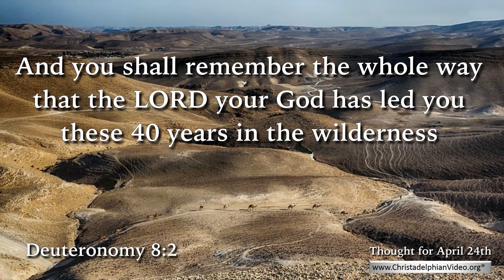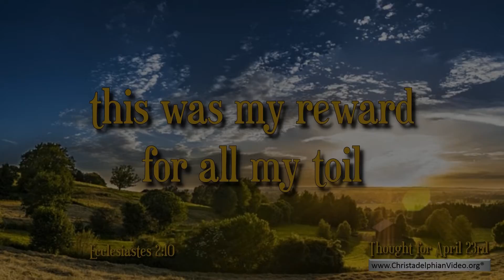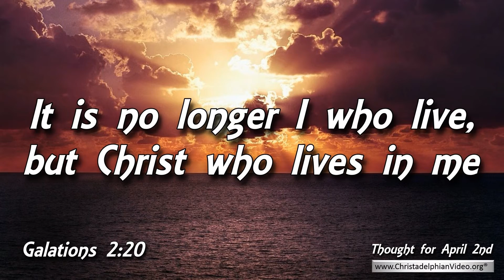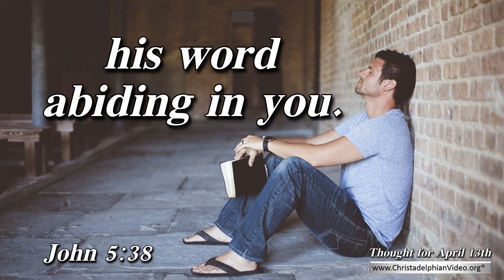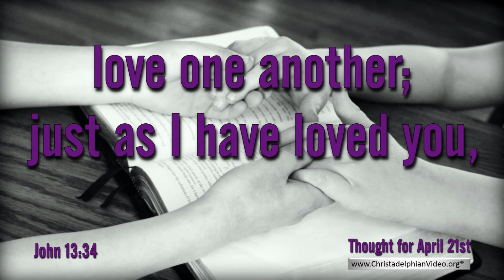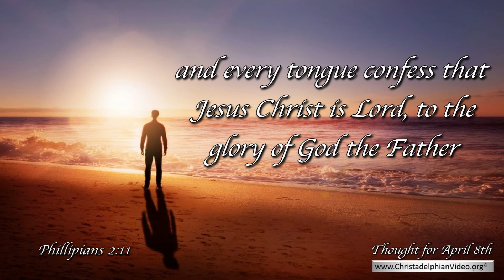Compilation of Thought for the Day Bible Verses – April 2021